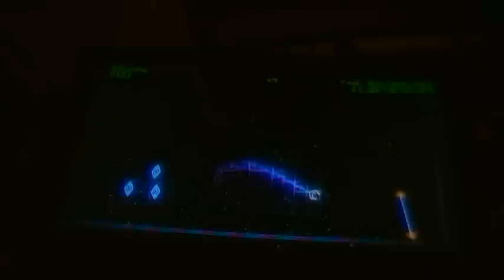11.7B Pacifism with Commentary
Came out of nowhere!  The session was not a good one up until this point, not good at all.  Got a bit hectic with the chasing pack.  And a bit gutted with the death.  With commentary!